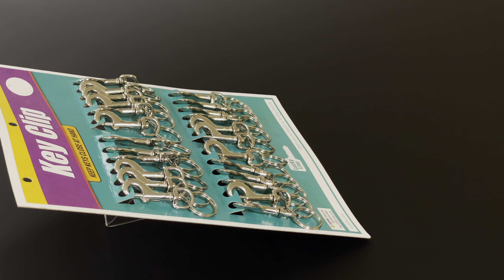LL44524 SMALL NPZ BOLT SNAP,24/CD